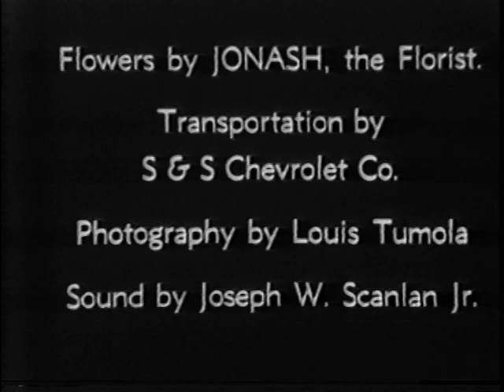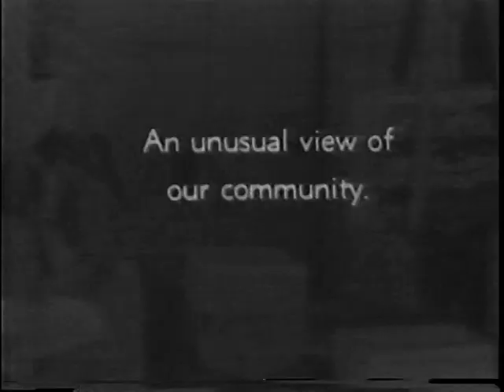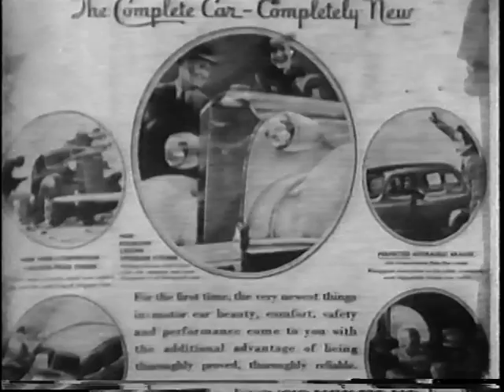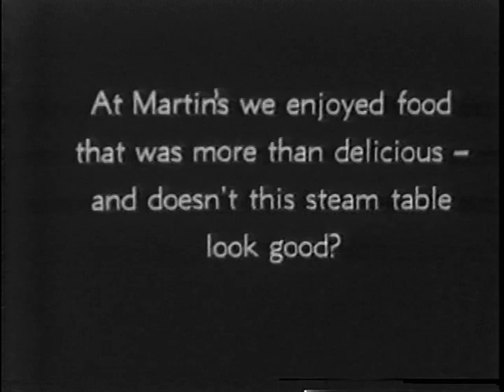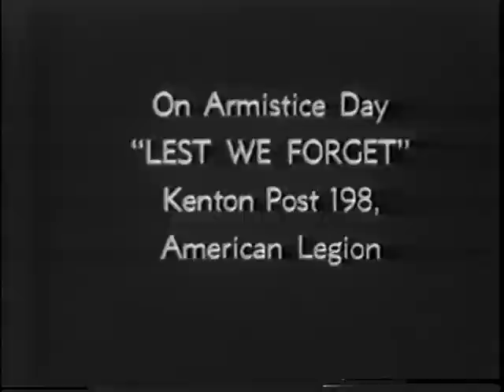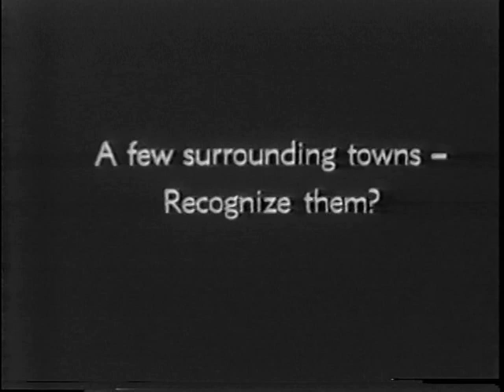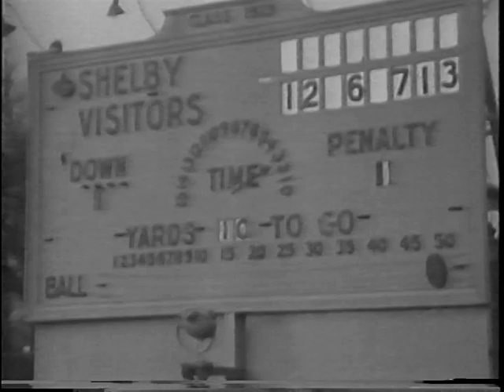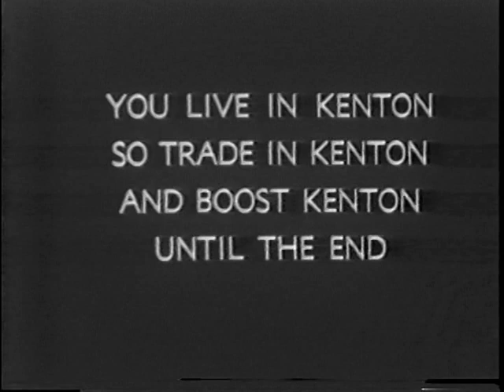The Story of Kenton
The Kenton Theatre
presents

This picture was produced under the supervision of the Progressive Chamber of commerce, the Committe, Addison Jonston, John Ryan, James Allen Jr.

Flowers by JOHASH, the Florist

Transportation by
S & S Chevrolet Co.

Photography by Louis Tumola

Sound By Joseph W. Scanlan Jr.

THE CAST

Miss Ava Thomas
Calvin Jackson
Robert Ellis
Miss Helen Lasch

The rest of the Cast are all good
because they are you and you

Filmed in Kenton, Ohio